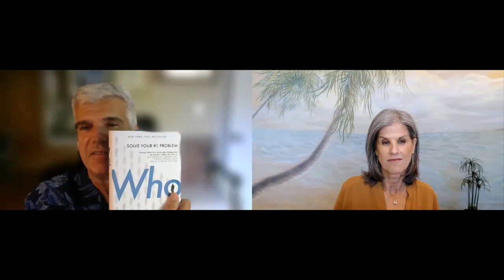6 Hiring Myths The Hold Contractors Back From Success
One of the biggest challenges facing the residential construction industry today isn’t finding work but finding the best people to do the work. The recent surge in project demand revealed the skilled labor shortage plaguing the industry. Join me as I talk with Ed Earl, COO of Contractor Staffing Source, to hear the prevalent hiring myths you may encounter or believe in your business. See how these myths could be holding you back from better business results.

Here’s what you’ll get from today’s interview with Ed:
• How to know the best time for bringing on new employees
• Ways to find employees outside the construction industry (that are truly qualified to do the job!)
• A different way to think about outsourcing recruiting (that costs much less than traditional headhunters)

At the end, Ed shares with you a way to ‘test drive’ their services at no charge, AND, a coupon for $250 off future services.  This video is NOT a sales pitch, it’s got valuable content that will help you right now in your hiring and recruiting.